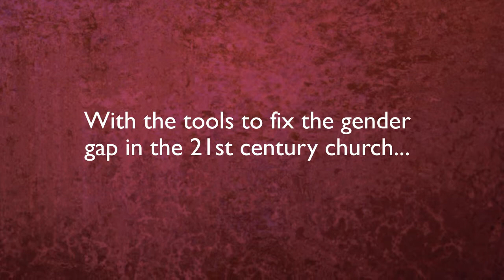Xulon Press book Men and the Church: Is there a Future? | Jay Crouse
Xulon Press introduces Men and the Church: Is there a Future? by author Jay Crouse.  The Xulon Press bookstore provides an easy way to purchase this book using the link below, or you can find it at your local Christian bookstore.: